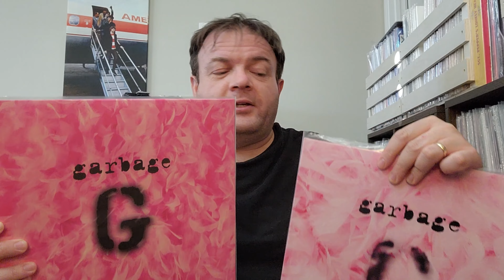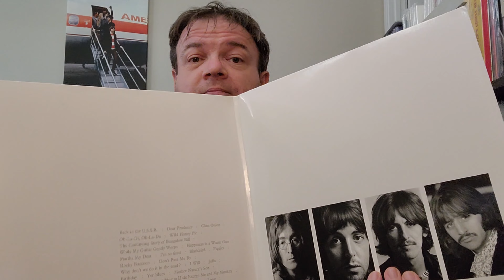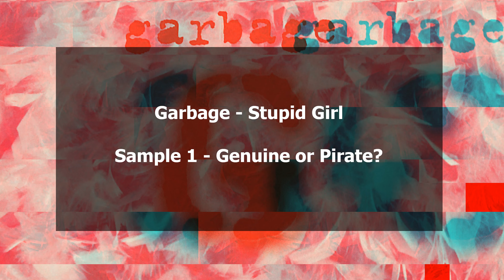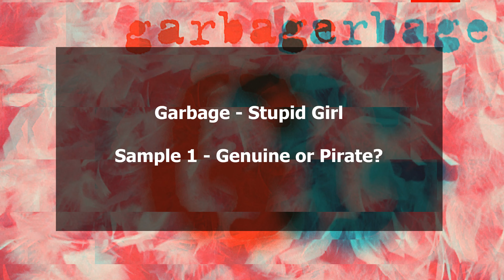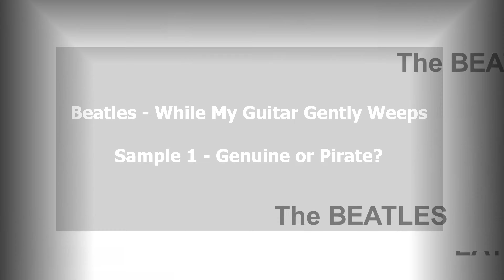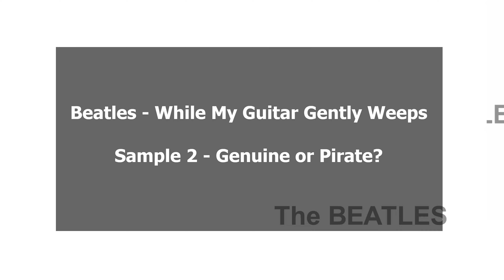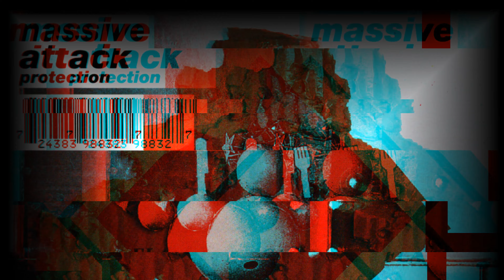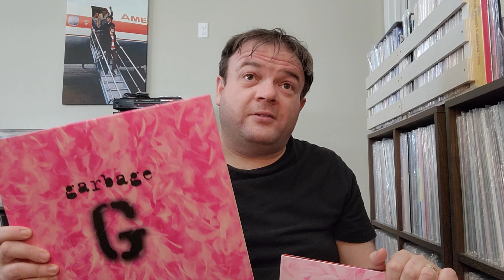Vinyl Records: Battle of the Pirates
Ahoy there, mateys! Can a counterfeit record sound as good as its official counterpart? Let's man the rigging and find out in the battle of the pirates!

0:00 Welcome Aboard
13:39 Garbage - Stupid Girl (Sample 1)
17:59 Garbage - Stupid Girl (Sample 2)
22:20 Beatles - While My Guitar Gently Weeps (Sample 1)
27:05 Beatles - While My Guitar Gently Weeps (Sample 2)
31:52 Massive Attack - Sly (Genuine CD Audio)
36:01 Massive Attack - Sly (Pirate Vinyl)
40:54 Walk the Plank: The Final Reckoning